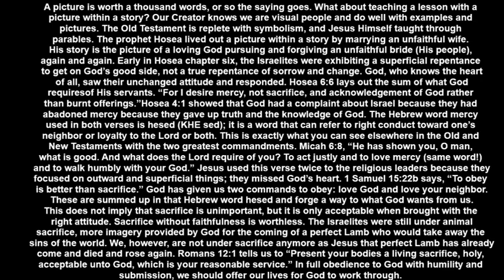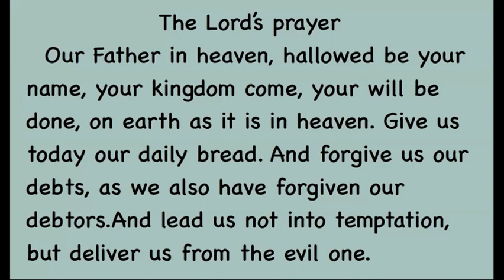20230830讲故事配英文字幕